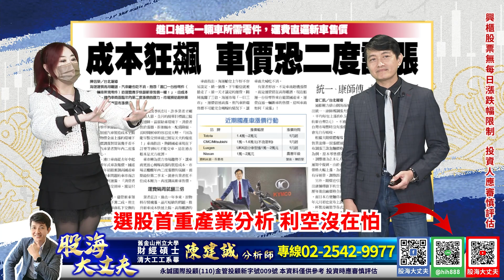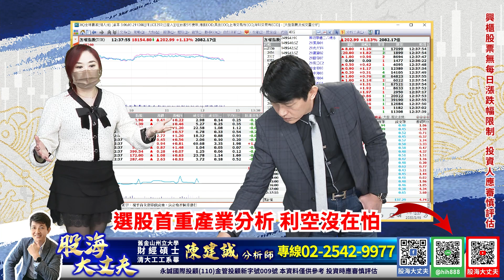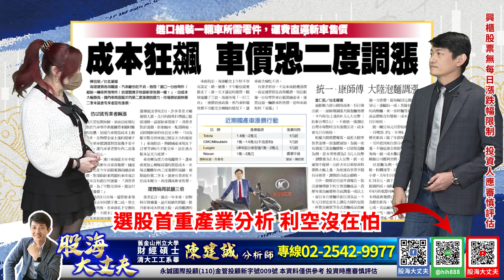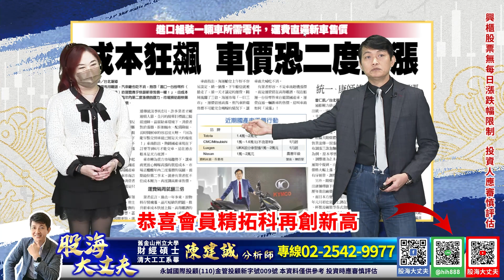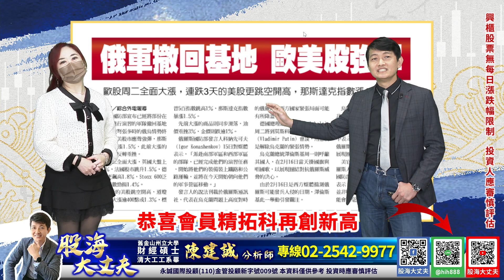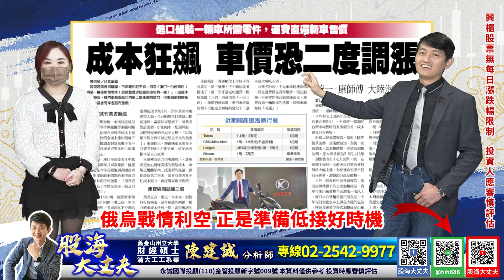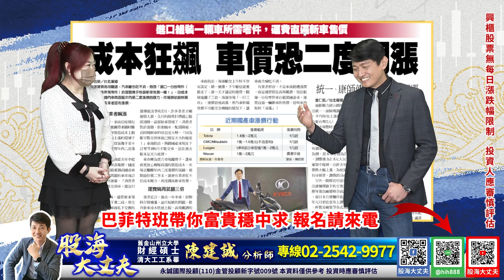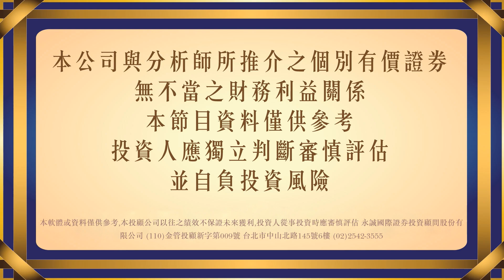甜蜜區你又錯過了嗎? 複製下一檔 精拓科 立刻來電報名巴菲特班｜20220216｜陳建誠 分析師｜股海大丈夫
甜蜜區你又錯過了嗎?
複製下一檔 精拓科
立刻來電報名巴菲特班｜20220216｜陳建誠 分析師｜股海大丈夫

00:00 節目預告
00:41 甜蜜區你又錯過了嗎? 複製下一檔 精拓科 立刻來電報名巴菲特班
02:50 精拓科獲利達100% 會員真實積效
11:45 財經新聞解析
24:55 全民星選股比賽 現正報名中
26:15 巴菲特致富班 不要再錯過

30年投資經驗，帶你看見股票市場裡的真刀假劍，從現在開始告別沒有效率的投資方法，股海大丈夫 陳建誠，邀您一起贏向台股。